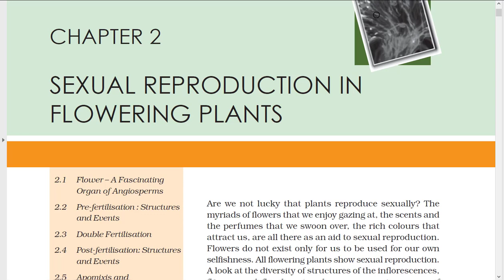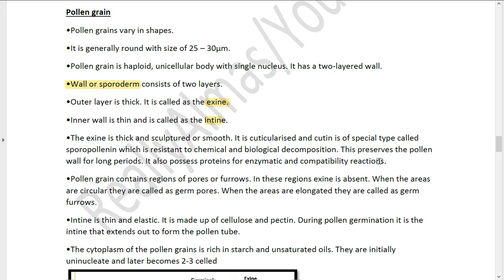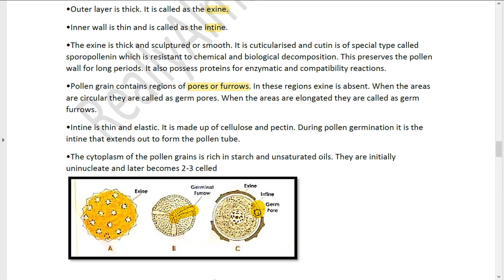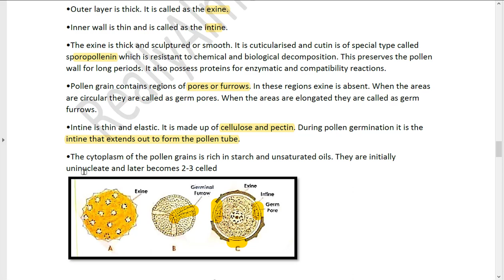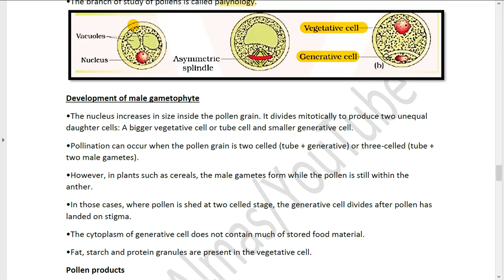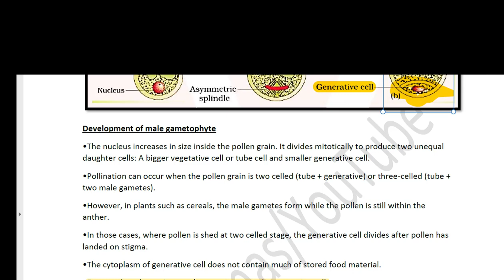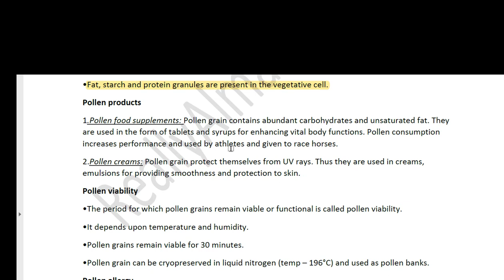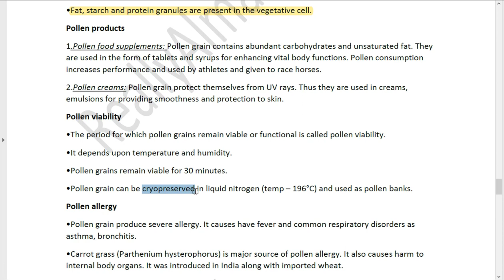L2:Sexual Reproduction In Flowering Plants-Pollen Grains,Products,Allergy,Viability-Class12th/NEET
and spread these videos to the ones who actually need it!

Lovlove!